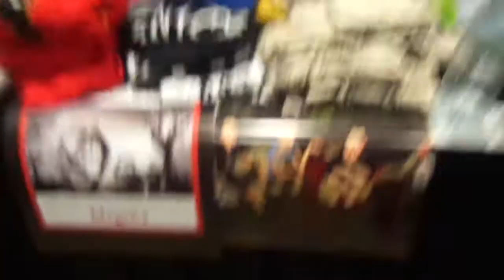PAX 2013 - Giving Mega64 My Camera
Giving the skit gods rights to well. something.

Their panel was great on Fri.